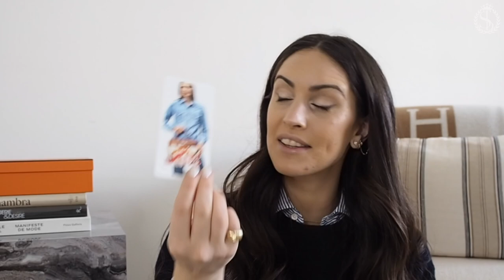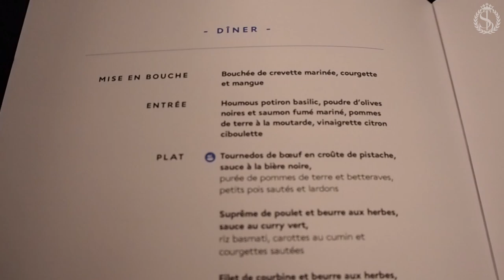HERMÈS HAUL ORAN SANDALS & MORE | Pia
On this video 🤍:
What I bought at Hermès, how I dress for a transatlantic flight, styling tips, and all that good stuff, just for fun.

Hi ! I'm a fashion stylist based between Paris and Deauville.
Love,
Pia